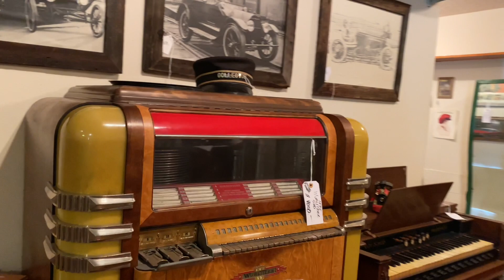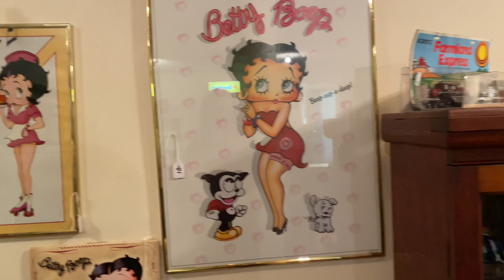DAY IN THE LIFE | ESTATE SALE, TIN TOYS, CLASSIC CARS IN COLORADO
Hop in and join Rachel and the Gang for a road trip in Colorado to an estate sale. You will not want to miss these classic cars! This estate sale opens THIS WEEK!